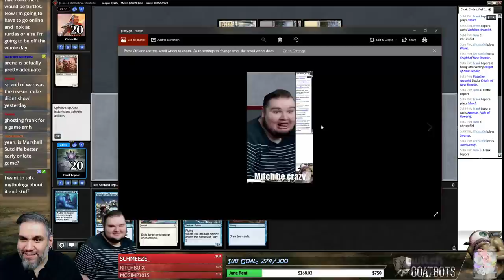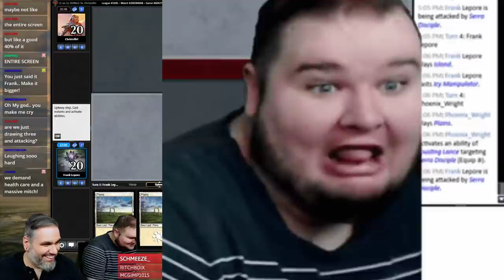(Magic) Dominaria Draft #5 - 4/27/18